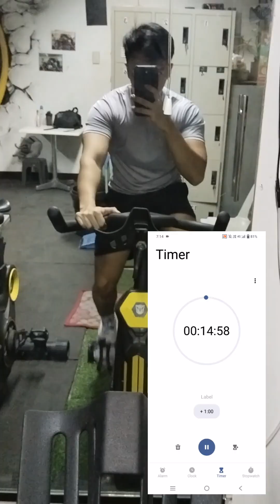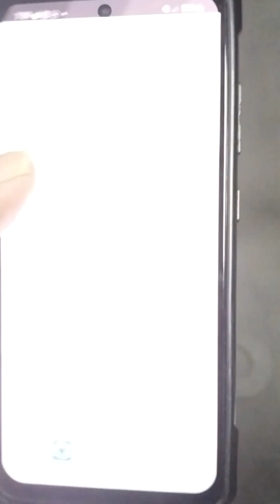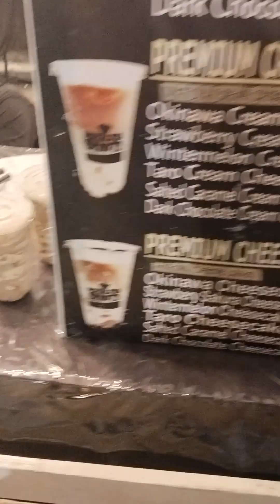A day in my life | Calixto Fitness Gym | Bridgetowne Pasig